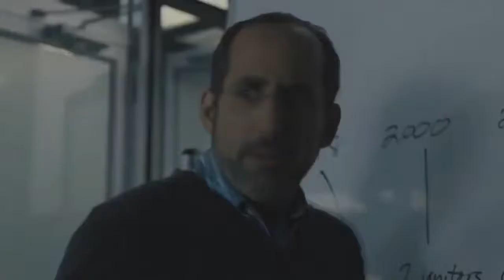ТРЕЙЛЕР (АНГЛ.) "ПАТЕРНО" 2018